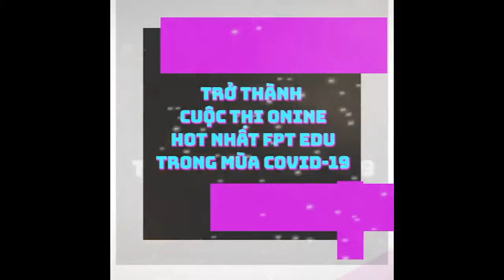TIKCOK 2020 I NHỮNG CON SỐ ẤN TƯỢNG LÀM NÊN CUỘC THI ONLINE HOT NHẤT FPT EDU TRONG MÙA DỊCH I COCTV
Cùng nhìn lại hành trình và những con số cuộc thi TikCok 2020 đạt được.
Chúng mình cảm thấy rất biết ơn khi mùa TikCok đầu tiên được mọi người nhiệt liệt chào đón.
Cảm ơn và hẹn gặp lại trong những dự án tiếp theo của Câu lạc bộ ❤